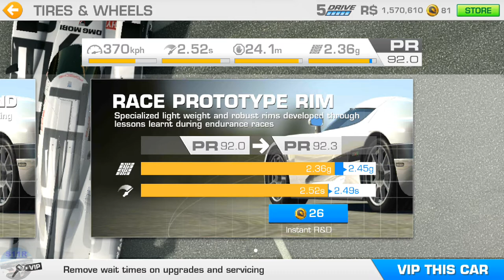REAL RACING 3–LEGEND–ROAD TO LE MANS[REPLAYED]–STAGE 09(Perfection)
REAL RACING 3–LEGEND–ROAD TO LE MANS[REPLAYED]
Replayed due to loosing of Cloud Saved Profile
Circuits:
9.1.1. Mount Panorama(Hunter) @00:31
9.1.2. Hockenheimring National(Elimination) @03:05
9.1.3. Mazda Raceway Laguna Circuit(Hunter) @07:12
9.2. Circuit de Catalunya National Circuit(Cup) @08:15
9.3.1. Circuit des 24 Heures[Morning](Speed Snap) @13:42
9.3.2. Circuit des 24 Heures(Autocross) @14:47
9.3.3. Circuit des 24 Heures[Evening](Endurance) @16:14
9.4. Circuit des 24 Heures(Time Trial) @22:40
9.5.1. Suzuka Grand Prix Circuit(Drag Race) @26:47
9.5.2. Suzuka West Circuit(Autocross) @28:26
9.5.3. Suzuka East Circuit(Speed Record) @29:43
9.6. Circuit de Spa-Francorchamps(Elimination) @31:28
9.7. Circuit des 24 Heures(Time Trial) @34:51
Body 3rd row of Upgrades: @00:06
Brakes 2nd row of Upgrades: @00:12
Tires 2nd row of upgrades: @00:17
Drivetrain 1st row of upgrades: @13:26
Cars:

Steering Assist: Low
Traction Control: Off
Brake Assist: Off
Steering: Tilt A
Steering: Sensitivity 7 or 3